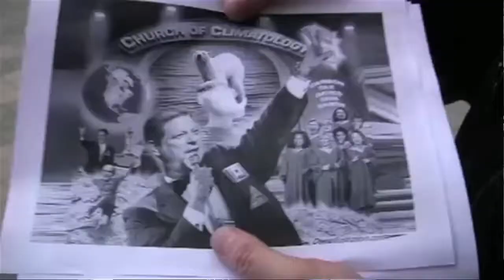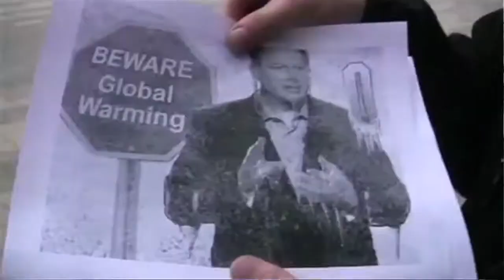Welcome to GORE-LOT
The story of the "this is Gore-lot" when local security officials engaged in an offensive push against the local media company Press For Truth exposing parts of the greenwashing and climategate hoax, check out the 'Press For Truth Assaulted By Security Thug While Covering Al Gore Event/Climategate' segment...

Local media propaganda following the Toronto Truth Seekers street actions against carbon tax, global warming while cooling, say what?... CLIMATE GATE EXPOSED THE HOAX! 1 STOP GLOBAL COOLING! 2 Did David Suzuki Invent the Light Bulb? 3 Welcome to GORE-LOT! 4 LOOK OUT FOR CARBON SEPTILLIONAIRES... $ carbon credits?